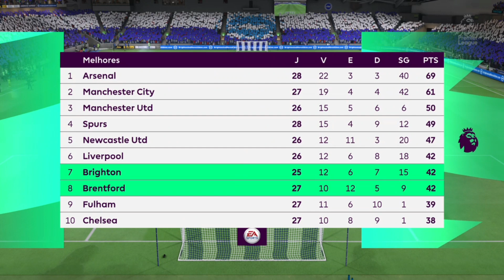Premier League Brighton x Brentford (Simulation Game Play)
Seja membro deste canal para pegar carros mod primeiro!
existe vários valores, tudos são doações para melhoramento desse canal.

Se desejar, pode enviar pix 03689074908 como forma de doação também, principalmente para elaboração de vídeos na playlist mistério, pois são locais longe e preciso de ajuda para o combustível.